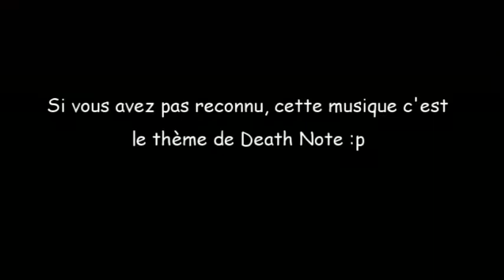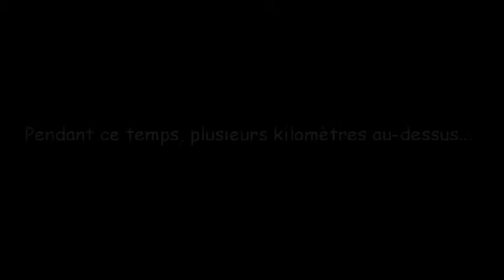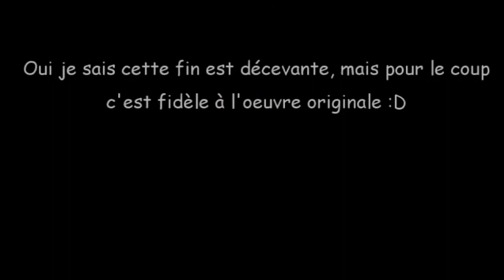[Parodie] NaissanceE - chapitre 7 : Rencontrer l'Hôte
Dernière partie de cette parodie. à vrai dire, je suis pas mécontent de l'avoir terminée, je vais pouvoir passer à des choses plus constructives. Par exemple, une critique sur le jeu devrait sortir dans deux semaines.

crédits :
Universal Soundbank (sons)
Les musiques de Death Note et de Pedobear

(remarquez d'ailleurs les retouches apportées ^^)

Et bien sûr Mavros Sedeño pour le jeu NaissanceE.